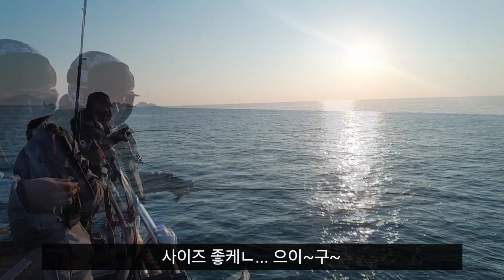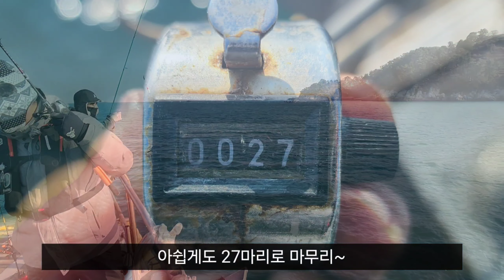23/12/25(일) 진해 쭈꾸미 라코피싱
훅간다 밴드 바로가기

✔️로드 : NS 다크호스2 커틀피쉬 B-175
✔️릴 : 시마노 바르게타(17) 300HG
✔️라인 : 듀엘슈퍼엑스와이어 X8, 5색, 0.8호
✔️쇼크리더 : 4호 FG노트
✔️채비 : 애자, 70mm 수평에기, 4호 가지채비